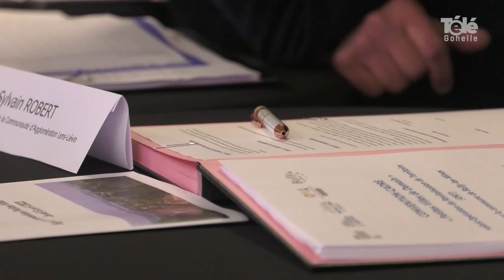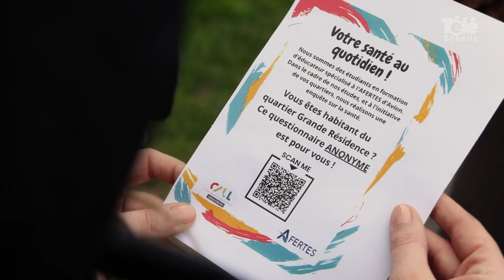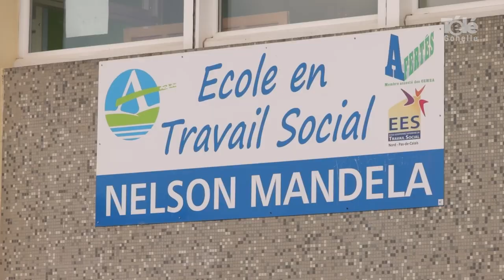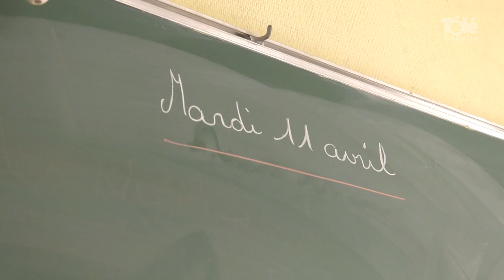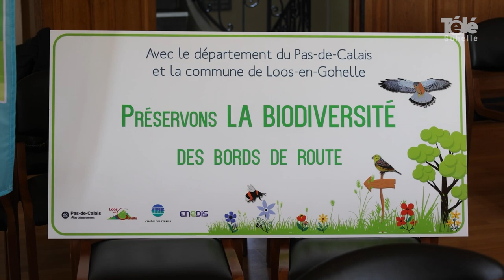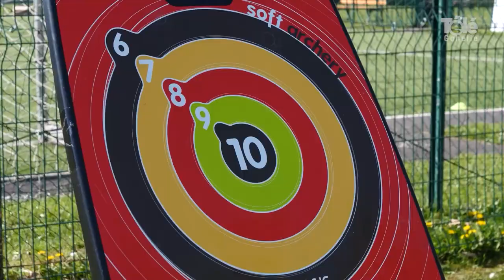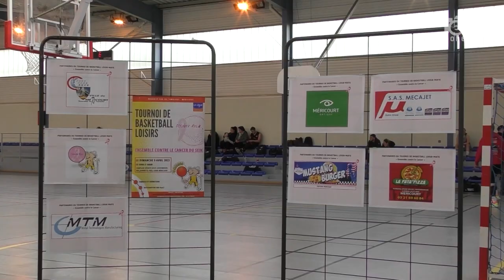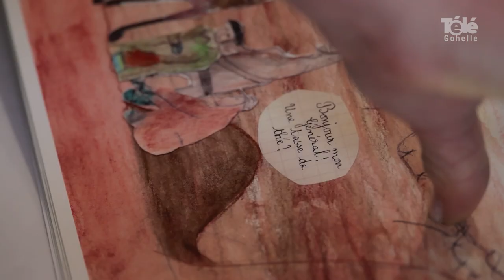JT 14 04 2023